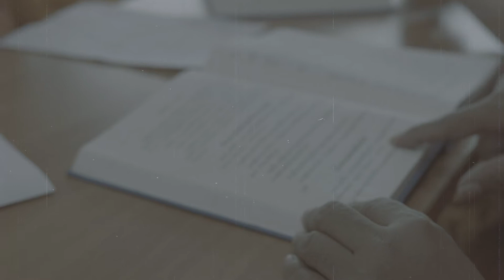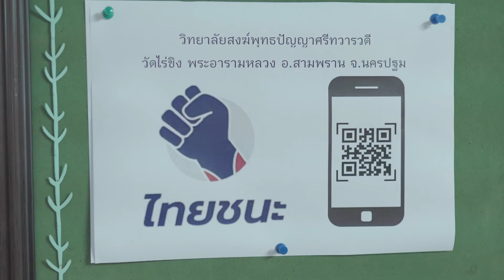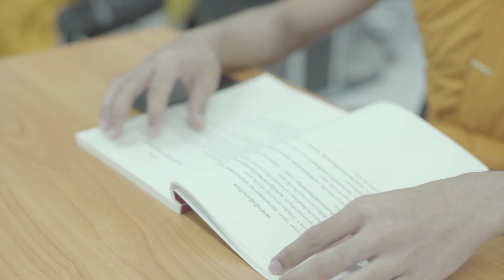EP7 การปฏิบัติตนของอาจารย์และนิสิตนักศึกษาในมหาวิทยาลัยสงฆ์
โครงการปฏิบัติศาสนกิจวิถีใหม่ปลอดภัยจากโควิด-19
ส่งเสริมการผลิตสื่อรณรงค์คนไทยห่างไกลโควิด
เพื่อให้ประชาชน ได้ตระหนักถึงความสำคัญของการป้องกันโรคโควิด 19
ในชีวิตประจำวัน ด้วยวิถีชีวิตแบบ New Normal
เพื่อลดและป้องกันความเสี่ยงในการติดเชื้อโรคโควิด19